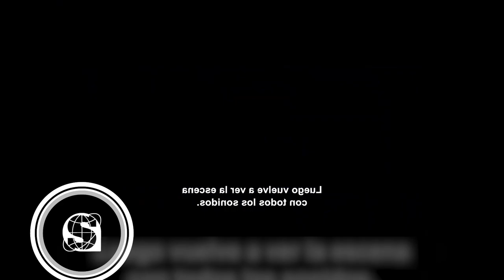LOS ESTRENOS QUE NO TE PUEDES PERDER 🎥🌟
¡Hola, cinéfilos! Este es un momento increíble para el mundo del cine, con estrenos emocionantes que están a la vuelta de la esquina. Desde historias conmovedoras que tocarán tu corazón 💖 hasta espectáculos de acción que te mantendrán al borde de tu asiento 🚀, hay algo para cada gusto. Ya sea que busques risas en una comedia 😂 o un drama intenso que te haga reflexionar, la oferta es amplia. ¡No dejes pasar la oportunidad de disfrutar de estas producciones que prometen ser memorables! Prepara tus palomitas 🍿 y sumérgete en la magia del séptimo arte. ¡El cine nunca ha estado tan emocionante!

¡No te pierdas esta noticia y más! 🔥 visita y entérate de todo al momento.